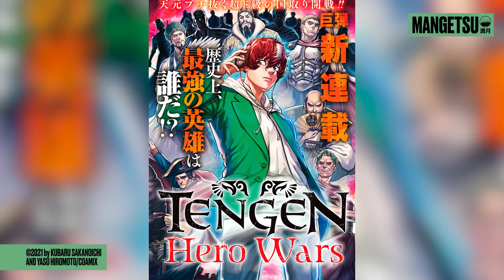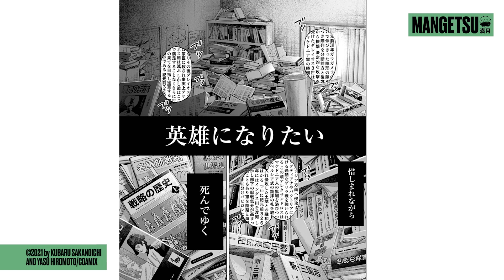🌕 Affrontez les HÉROS de l'HISTOIRE chez Mangetsu en 2023 !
Qui dit pleine lune dit annonce !

Retrouvez TENGEN HERO WARS, un isekai original signé Kubaru Sakanoichi et Yasu Hiromoto chez Mangetsu en 2023 !